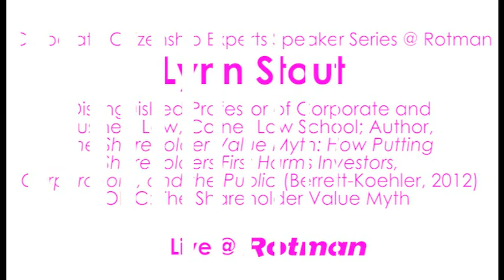The Shareholder Value Myth: Lynn Stout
SPEAKER: Lynn Stout, Distinguished Professor of Corporate and Business Law, Cornell Law School; Author, The Shareholder Value Myth: How Putting Shareholders First Harms Investors, Corporations, and the Public (Berrett-Koehler, 2012)
TOPIC: The Shareholder Value Myth
Corporate Citizenship Experts Speaker Series @ Rotman